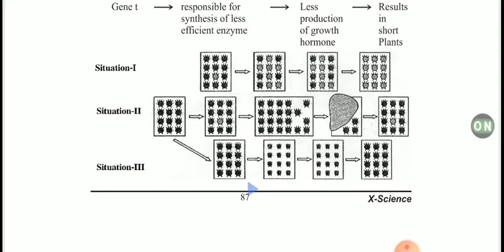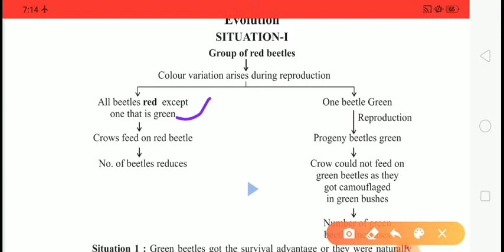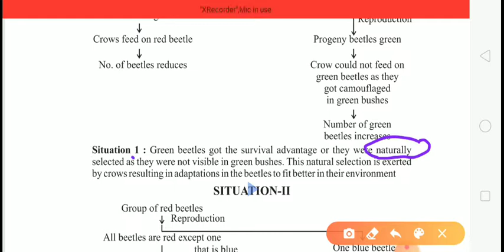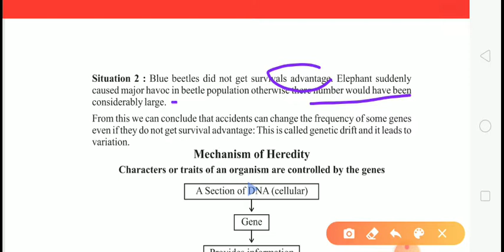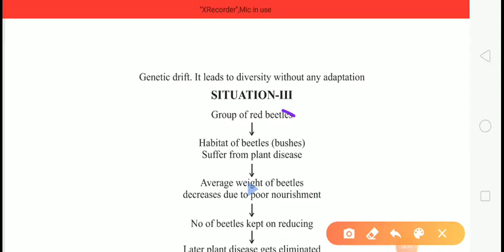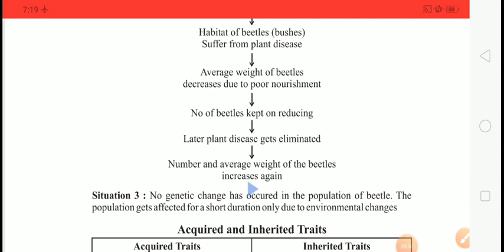Class 10 biology ncert/ heredity and evolution / by Dev sir/ DG Study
Use ful for board exam and all oneday exam